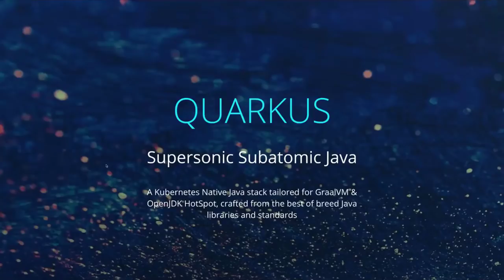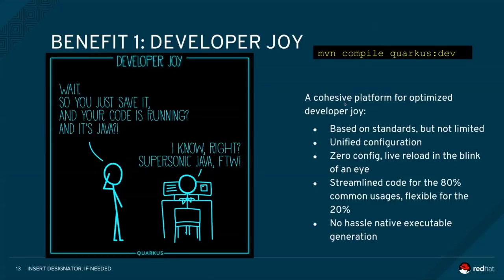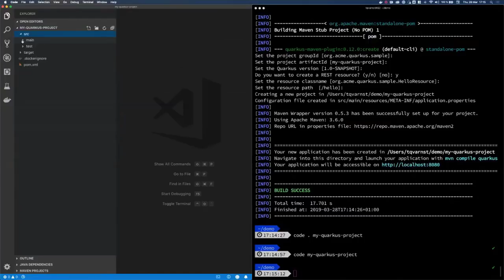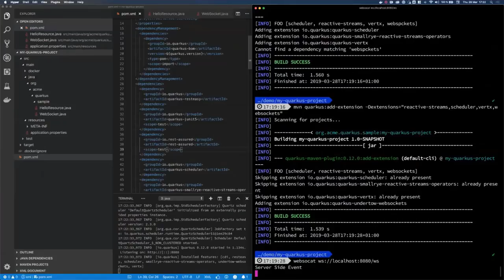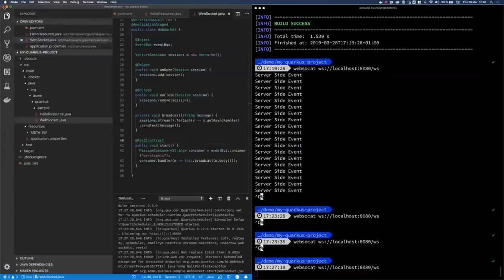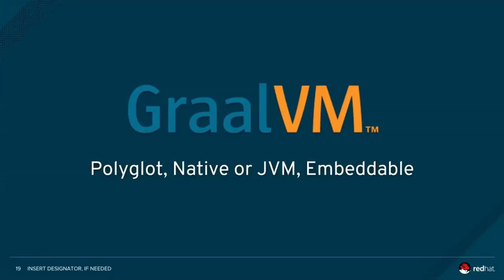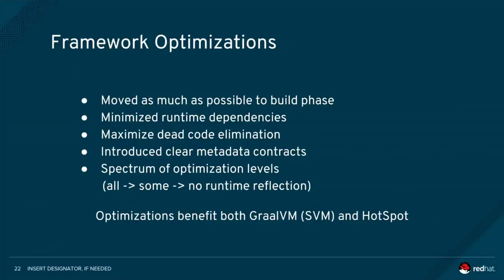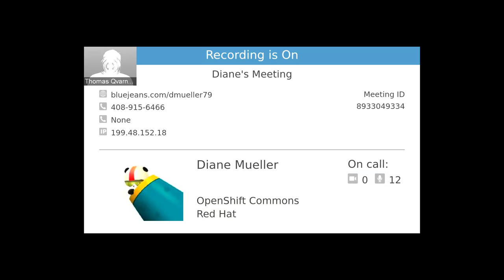OpenShift Commons Briefing Introducing Quarkus: a next-generation Kubernetes Native Java framework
Introducing Quarkus: a next-generation Kubernetes native Java framework
Guest Speakers: Thomas Qvarnstrom and Jason Greene (Red Hat)

Java was introduced to the open-source community over twenty years ago and to this day, it still remains very popular among developers. In fact, it has never ranked lower than #2 on the TIOBE Index. Java was born in the mid-90s and has nearly twenty years of optimizations for running highly dynamic monolithic applications that assumed sole ownership of (virtualized) host CPU and memory. However, we now live in a world dominated by the cloud, mobile, IoT, and open source, where containers, Kubernetes, microservices, reactive, Function-as-a-Service (FaaS), 12-factor, and cloud-native application development can deliver higher levels of productivity and efficiency. As an industry, we need to rethink how Java can be best utilized to address these new deployment environments and application architectures.

We’d like to introduce you to Quarkus and Supersonic Subatomic Java!

Quarkus is a Kubernetes Native Java framework tailored for GraalVM and HotSpot, crafted from best-of-breed Java libraries and standards. The goal of Quarkus is to make Java a leading platform in Kubernetes and serverless environments while offering developers a unified reactive and imperative programming model to optimally address a wider range of distributed application architectures.